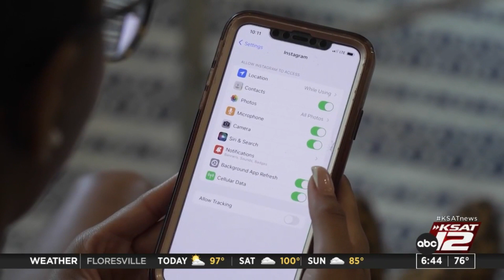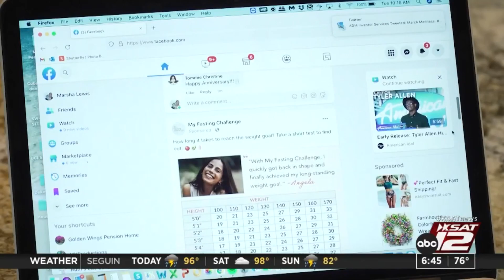Protect your data: 30 second privacy fixes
A recent poll revealed about two-thirds of Americans say that they are very or extremely concerned about hacking. And they may have good reason to be.